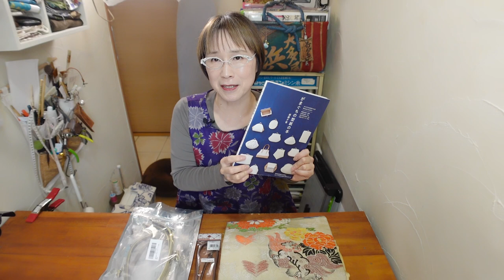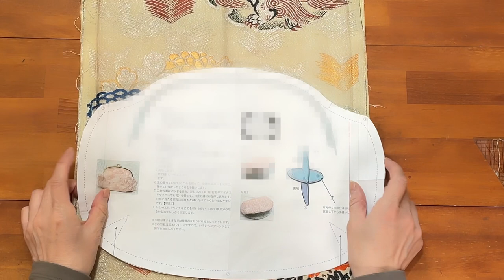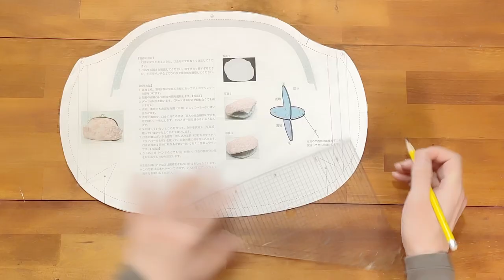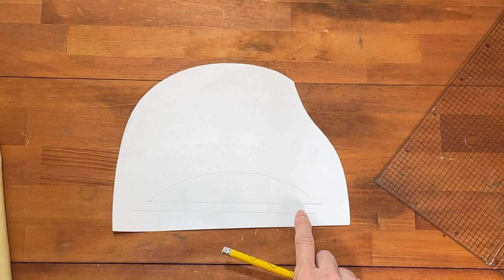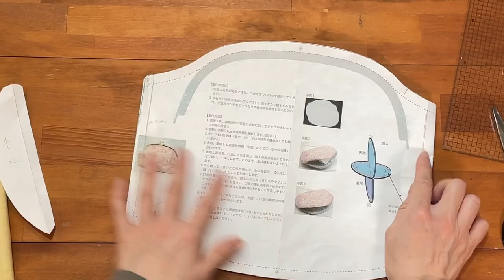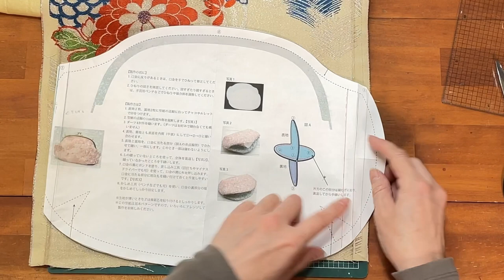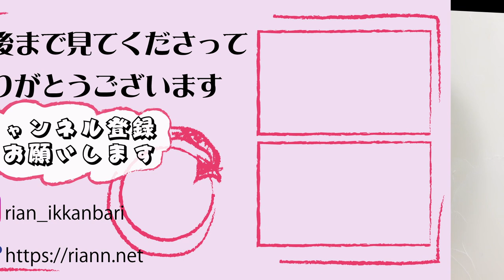オンボロ帯でがま口ショルダーつくってみたよ！❣️「着物リメイク 簡単！」☺️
おんぼろだけどかっこいい帯！まだまだ使えるぞ！
がま口についてる型紙えお反物幅ようにアレンジしちゃいます。

◯がま口差し込み器具
◯がま口仕上げ用ペンチ
○25cmアーチ型がま口（4本入）
2本セットは、紙紐付きみたいでしたが在庫切れのようです。
残念です。
○ショルダー紐
○がま口の型紙の本

○おすすめローリングカッター
（私のは、絶版してるので）
○使用しているカッターマット
（このリンクは２枚セットなので、ページの右のカートに入れる欄のすこし下に
　新品（〇点）
　○円
　prim無料翌日配達配達　　のところから１点のものが選べます＾＾　　）
（お得用アマゾン限定１枚組み片面使用。色ネイビー）
○mire スチームミニアイロン
○Clover デスクスレダー 卓上型糸通し器 イエロー 10-517
○三友教材 洋裁文鎮丸型

お願い（型紙や作り方に対して）
○sns などに投稿される場合は、利庵　一閑張り利庵　と付けていただけると嬉しいです
○ご利用の際に如何なる損害損失に対しても一切責任は負いませんのでよろしくお願いします。